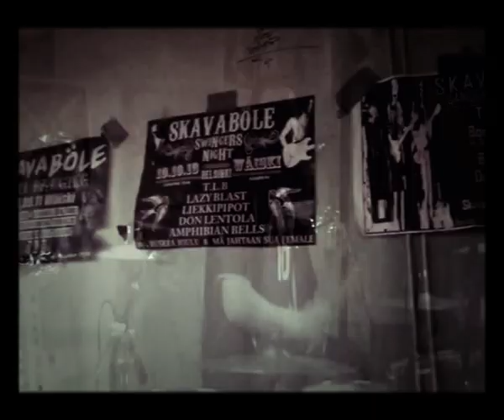T.L.B.:AnnA Valosi LoistAA!!!(2016)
Kooste-klippi kuvittamaan kappaletta "Anna Valosi LoistAA!!!"